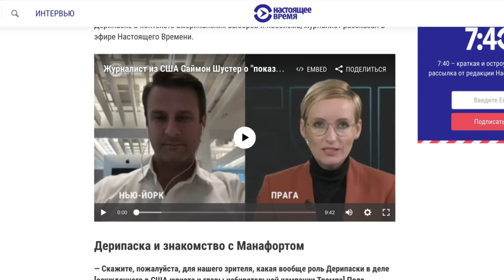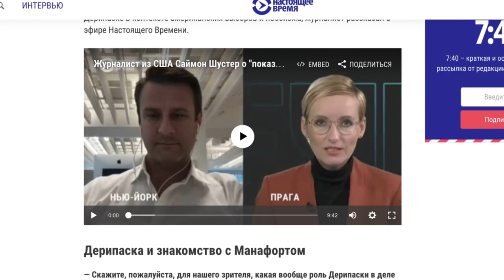Ультиматум Нуланд в действии? Обыски в домах Дерипаски в США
На прошлой неделе мы прогнозировали, что Виктория Нуланд привезла в Москву отнюдь не рождественские подарки, а ультиматум: в случае продолжения хулиганства будут введены новые санкции – на этот раз против олигархов. Не прошло и недели с тех пор, как наш прогноз начал осуществляться в режиме реального времени.

Биткойн – 14tjBY9jRKPJd9GU8ndaDdQy6jx9qZX8f6

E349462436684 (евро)